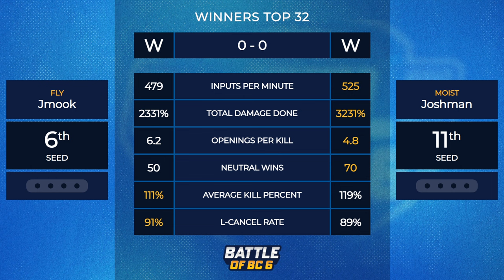Salt (Captain Falcon) vs Leffen (Fox) - Melee Singles Winners Top 32 - Battle of BC 6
Battle of BC 6

Vancouver, BC